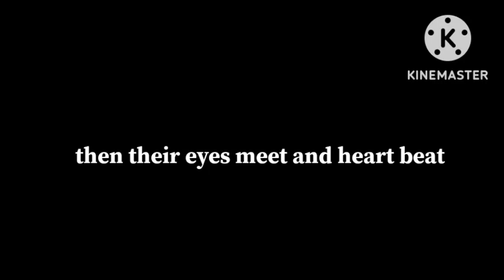My Angel||J.JK ff||series Trailer